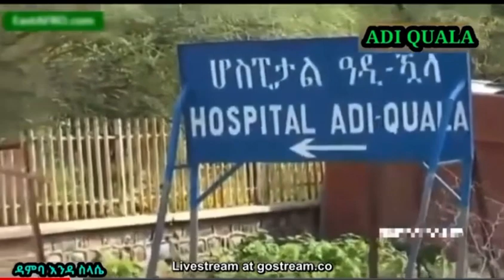Eritrea Musik wedi Tkabo Adi Quala ( ኸባቢኣን ) part1